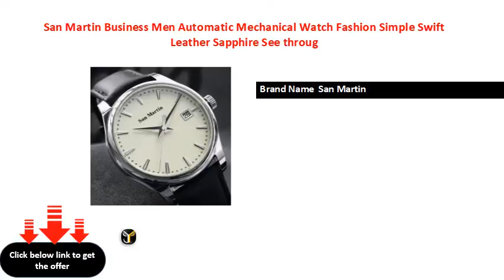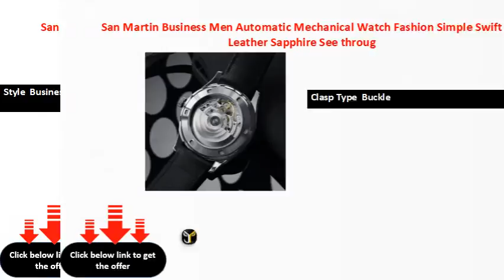San Martin Business Men Automatic Mechanical Watch Fashion Simple Swift Leather Sapphire See throug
Brand Name  San Martin
Water Resistance Depth  Bar
Clasp Type  Buckle
Style  Business
Movement  Automatic Self-Wind
Band Length  .inch
Case Material  Stainless Steel
  Complete Calendar
  Water Resistant
  Swim
Model Number  SN-G
Case Shape  ROUND
Band Width  mm
Case Thickness  .mm
Dial Window Material Type  Sapphire Crystal
Boxes & Cases Material  Plastic
Item Type  Mechanical Wristwatches
Dial Diameter  mm
Band Material Type  Leather
Style  Business Classic Fashion & Simple
Movement  PT/SW [Automatic mechanical movement